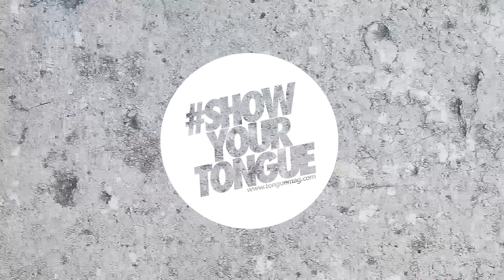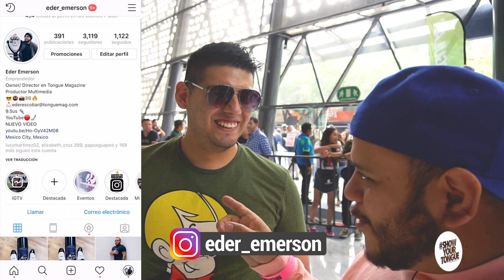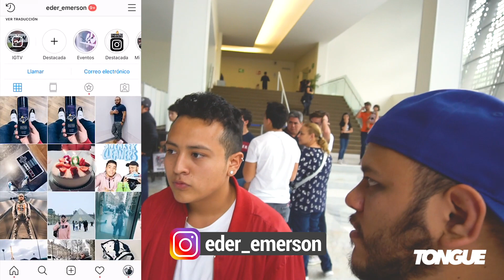🔥Sneaker Fever 2019😎🔥 [Parte 2]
El mejor Sneaker Fever siempre será el siguiente!
Un proyecto que desde hace 6 años crece y se renueva cada año, esta vez se planta en el PEPSI CENTER y lo hace muy bien.

¡Únete al ShowYourTongue para más contenido!

Tongue Magazine
MEXICO, Mexico